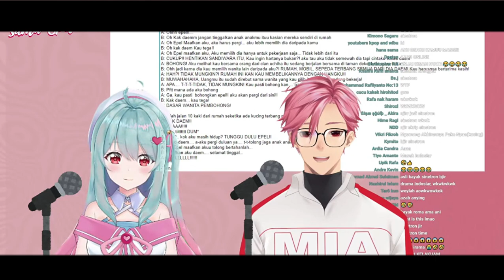Drama Antara Evelyn Dan Admin Daem【Evelyn Vtuber】-【Muse Indonesia】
✨ ꜱᴏꜰᴛᴡᴀʀᴇ ✨
★ Wondershare Filmora
★ PosterMyWall

✨ ᴍᴜꜱɪᴄ ✨
🎶 BackSound : -
🎶 Intro : -
🎶Outro : 「Koplo」Kaguya-sama Love is War - DADDY! DADDY! DO!

          ヾ(≧▽≦*)o